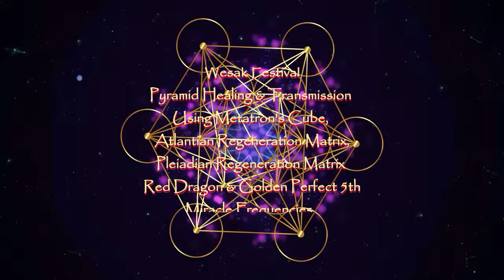Full Moon Blessings: Christ, Buddha, and Metatron's Cube Power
Divine Light Alchemy 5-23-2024 Full Moon Christ/Buddha Blessing
Pyramid Healing Transmission and Activation Using Metatron’s Cube, the Atlantian Regeneration Matrix, the Pleiadian Regeneration Matrix, Red Dragon, and Golden Perfect 5th Miracle Frequencies.

This Christ/Buddha Full Moon is the third most powerful three full moons of this year. It is the Gemini full moon, which will occur on May 23, 2024.

We will again be celebrating a time, where we have the unique opportunity to work with the Divine Christ to unify our personal will with the will of God Source, Love, & the All.

It is also a powerful time to transmit the energies we receive during the Wesak Full Moon blessings and bring them to all aspects of our lives, family, friends, and especially the planet.

We are able to receive intense spiritual energy, as we align with the flow being poured onto the planet during every full moon, however, this is a very special Christ/Buddha Blessing & Wesak Festival Full Moon.

My recommendation to absorb more of this Divine Blessing Energy:
We cleanse and purify our Chakras and Subtle energy bodies two days before the actual full moon.
During the Wesak Full Moon, we Download and receive the energy.
Then after the day of the full moon, we release this spiritual energy through service and giving, since we have received more than we can absorb in our system.

This Divine Light Alchemy Guided Pyramid Healing Meditation Video is infused with the unique Divine Light Alchemy Quantum Vortex Absolute Scalar waves, the Miracle Frequencies, 174 hz, 396 hz, 417 hz, 432 hz, 639 hz, 528 hz, 741 hz, 852 hz, 963 hz, Solfeggio frequencies music track, Healing Quantum Modules, Silent Healing Commands, Mantras, Spiritual Response Therapy, Ancestral Clearing, Activation, Healing & Stabilization Processes.

While creating this video I am always guided to use & apply Ancient Egyptian Methods for Healing & Transformation using the Quantum Symbols & Modules, Red Dragon, Perfect Golden 5th and Metatron's Cube, Miracle Sound Frequencies, Dolphin Joy & Love & the addition of both the Atlantian Regeneration Matrix and the Pleiadian Regeneration Matrix Healing Transmission to Clear, Heal and Stabilize, so your frequency resonates at its highest potential, allowing you to achieve a Divine Transformation.
The Quantum Modules, Absolute Scalar Waves & Miracle Frequencies are intended to energize you and your intentions and the silent mantras will serve to clear anything that may be blocking.

Also, realize any long, standing issues or situations may take longer to resolve. And, although my healing videos are Divinely inspired and created, they are not a substitute for professional health care or my personal sessions.

My favorite recommended tools to use during this meditation and to assist with clearing, healing & releasing:
Indigo Gabbro
Smoky Quartz: The first choice for centering and grounding.
Black Obsidian: Good for grounding and great for protection, this crystal will take the “Hit” for you.
Green Aventurine, will assist when doing meditations to clear blockages.
Frankincense Essential Oil can be used to balance chakras & Dantians.

References: The Complete Ascension Manual & Golden Keys to Ascension & Healing by Joshua David Stone, Ph.D
I also want to acknowledge Dr. Gene Ang, & express my gratitude for all his trainings, guidance, and inspiration.

As Always, In All Ways my desire for everyone watching, is that these Divine Healing Meditation Videos provide healing, stabilizing, and balancing which will ultimately raise your resonance, enabling you to manifest and attract whatever you desire. You will also receive the all of the benefits even if you drift off to sleep.

Also, a Huge Thank You to All of my Divine Subscribers and Viewers!
Much Gratitude to those of you that post comments, and although I don't reply, I do read them and send Angel Hugs!

Love Gratitude & Joy,
Debi Rose
"Only those who see the invisible can do the impossible."